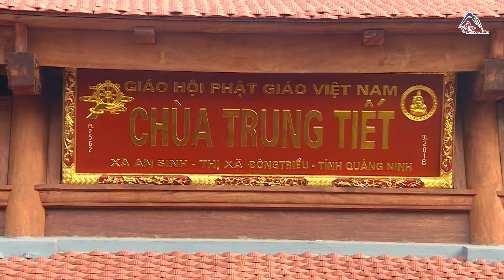Khánh thành chùa Trung Tiết thuộc Khu di tích Quốc gia đặc biệt nhà Trần tại Đông Triều